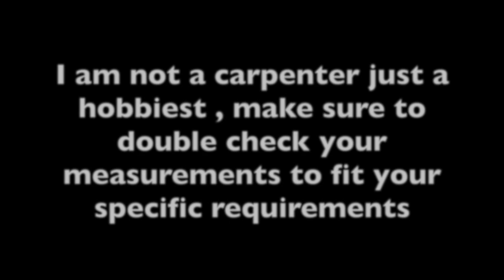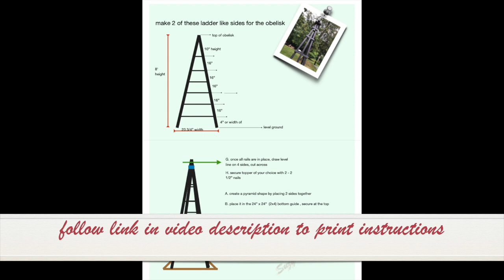DIY Easy Obelisk, Trellis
This is an easy way to make an obelisk or garden trellis. It takes few tools , easy to follow instructions, and  one person can construct this on their own. Obelisks create height in the garden and offer year round interest. Also, this obelisk is 24" at the base so you can easily slip it over a large planter and place on a deck, patio or anywhere you don't have garden soil.

Follow link to print instructions